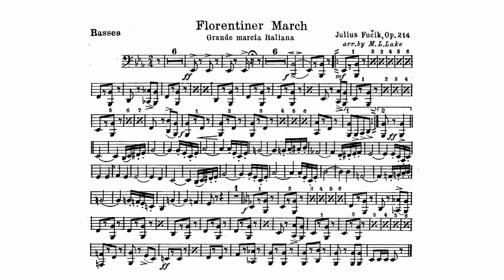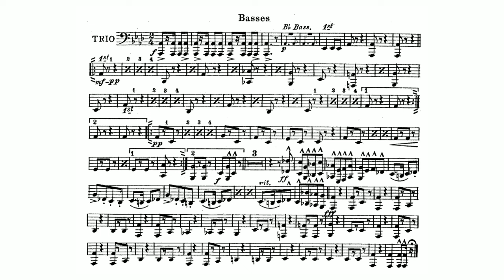Julius Fučík: "Florentiner Marsch," Op. 214 - Bass